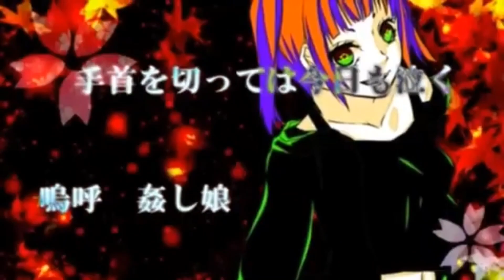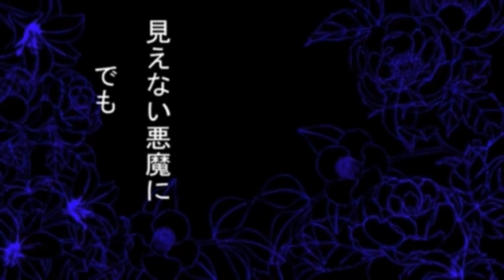【OpenUtauカバー】気取屋商売/Pompous Business【Kasane Teto Cover】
this song has been stuck in my head so i decided to make a cover of it
i've been really interested in vocaloid lost media for a while and apparently this song was lost media but i'm glad it's found now!

if syudou sees this video and wants me to take it down i will

original song: syudou
video: yuniko
tuning/mixing: onyxP